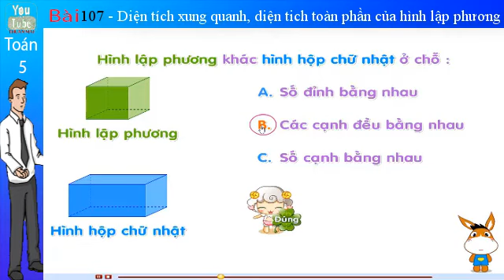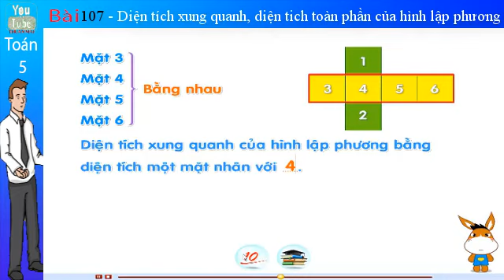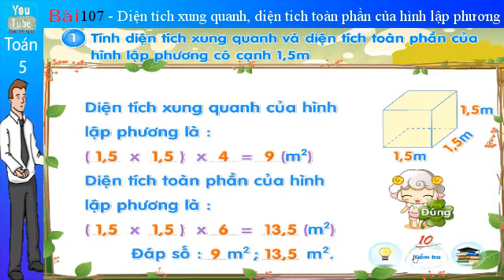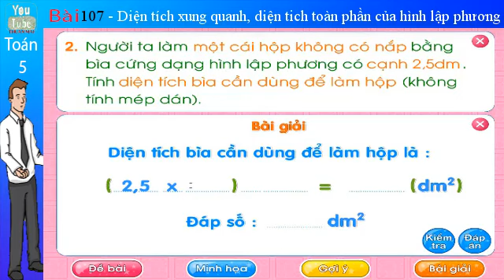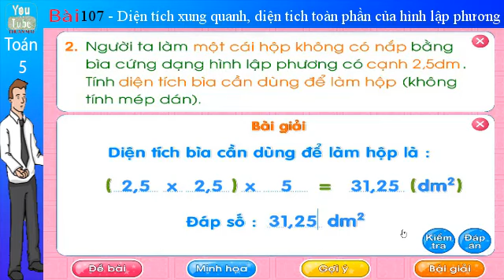Toán lớp 5, Diện tích xung quanh diện ... của hình lập phương, Bài 107 , toán 5, thuan mai,